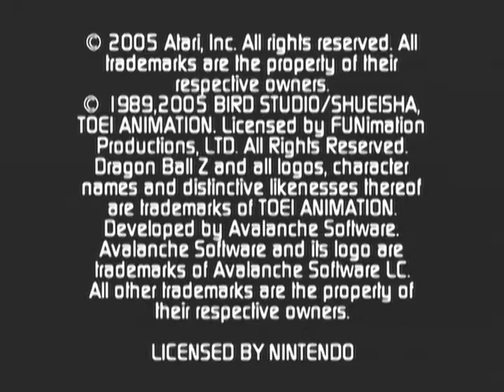Dragon Ball Z: Sagas GameCube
Intro to Dragon Ball Z: Sagas on the Nintendo GameCube.